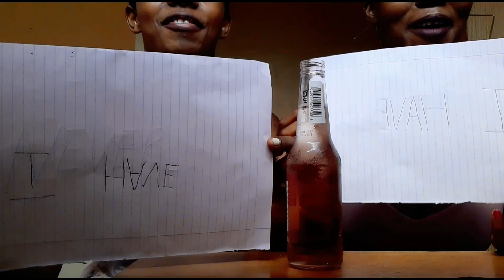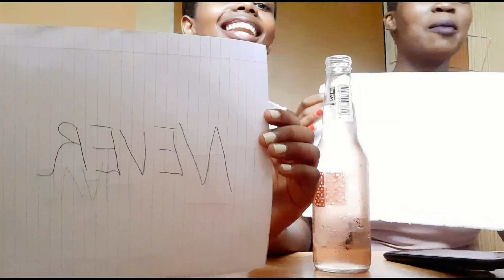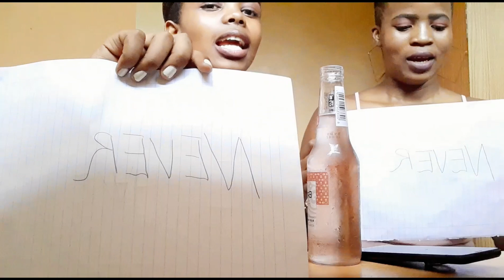Dirty Never Have I Ever Tag ft Sisipho❤ || South African Youtuber